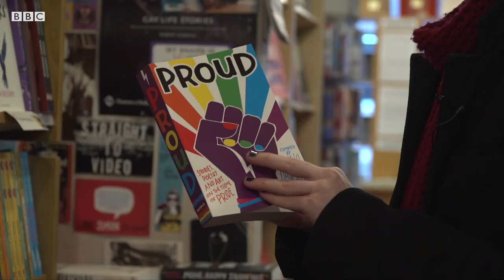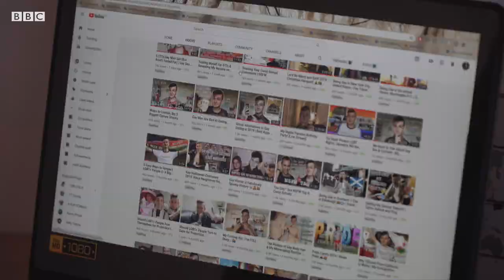'Things have got worse for LGBTQ+ people in London' - Bradley Birkholz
Bradley Birkholz wants his YouTube platform to provide support for LGBTQ+ people. Bradley came to London thinking he would be accepted for being gay but he feels that things have actually gotten worse for the LGBTQ+ community in the capital.

Now he wants to create a digital space where people can feel celebrated.

Video by Gem O'Reilly